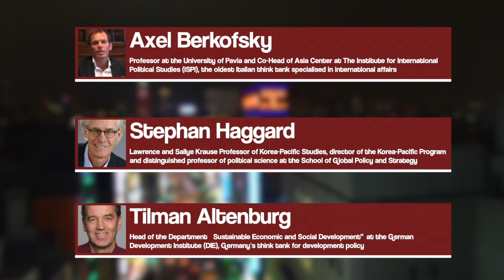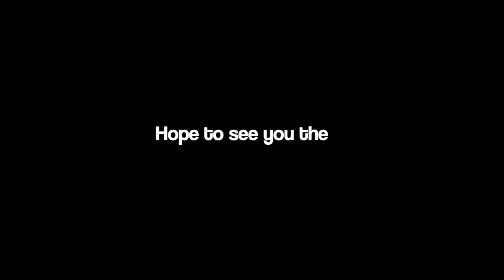[LSESU EAST ASIA FORUM] Promotional Video